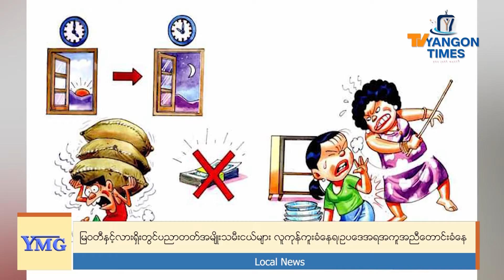မြဝတီနှင့်လားရှိုးတွင် ပညာတတ်အမျိုးသမီးငယ်များ လူကုန်ကူးခံနေရ၊ ဥပဒေအရအကူအညီတောင်းခံနေ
လတ်တလောမှာမြဝတီနဲ့လားရှိုးဒေသတွေမှာ လူကုန်ကူးခံနေရတဲ့ ပညာတတ် မြန်မာအမျိုးသမီးတွေများပြားနေပြီး ဥပဒေကြောင်းအရအကူအညီတောင်းခံထားသူတွေလည်းရှိတယ်လို့ တရားလွှတ်တော်ရှေ့နေ၊ ဒေါ်ပွင့်တင်မက YMG ကို ပြောပါတယ်၊၊